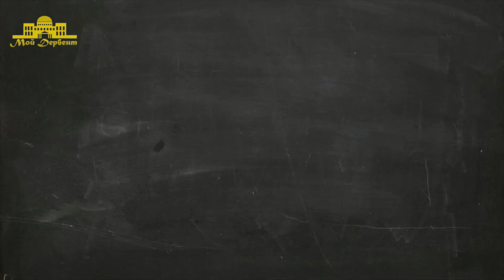Веселая акция "Ночь в Музее" в Дербенте, Нарын-Кала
Инстаграмм: @arti_umudov